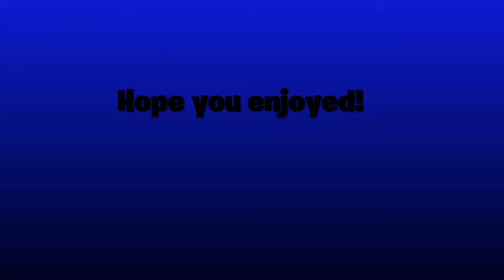SLEEPZ Highlights #1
Hope you guys enjoy this montage. Comment and like if you enjoy it and want more.

Music: 24kGoldn - Mood (Clean - Lyrics) ft. Iann Dior